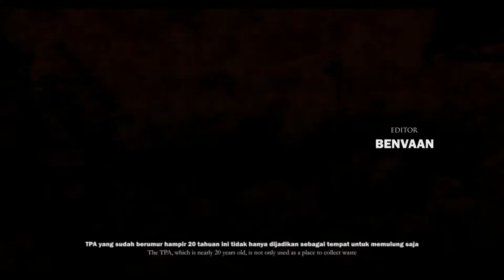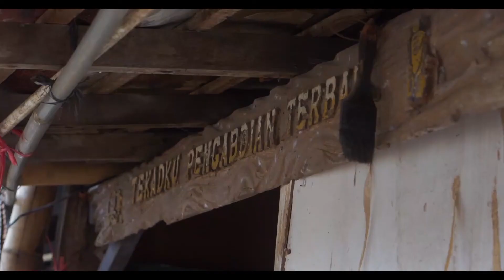Wajah Kampung Pemulung | Film Dokumenter | Komunikasi Unitri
Sampah selalu menjadi masalah bagi masyarakat maupun pemerintah. Sampah ini bermuara di Tempat Pembuagan Akhir (TPA), salah satunya TPA terbesar di Kota Malang yaitu TPA Lowokdoro. Di TPA tersebut juga tinggal beberapa warga yang memanfaatkan sampah untuk memenuhi kebutuhan hidup mereka. Film dokumenter ini ingin memotret bagaimana kehidupan mereka serta apa yang mereka rasakan selama tinggal di tempat tersebut.

Produser :
Fathul Qorib
Muhammad Abdul Ghofur

Director :
Aprilia Karunia Rinanda

Produced by :
Prodi Ilmu Komunikasi - UNITRI